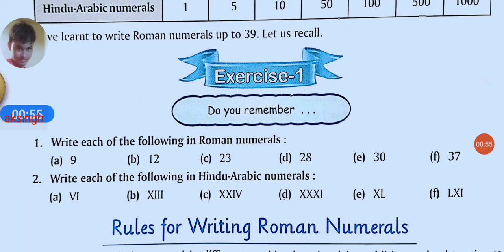Maths #@ Class-5 chapter-2 @# by Aravind Sir